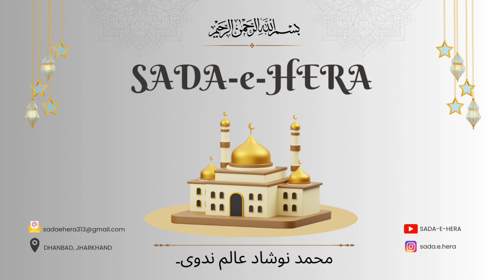DARS-e-Quran | رکوع نمبر:-5 | سورۃ البقر | درس قرآن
QURAN TRANSLATION
real meaning of quran